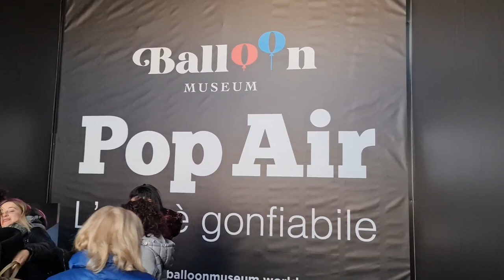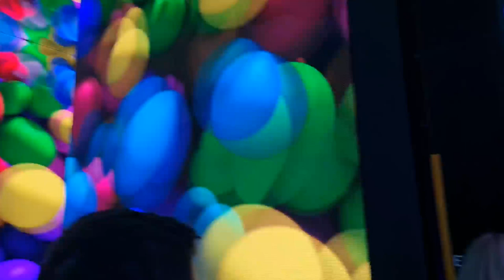2023 01 31 ore 16 06 48 Milano 1 (Le opere del format BALLOON MUSEUM - presso Superstudio Più)